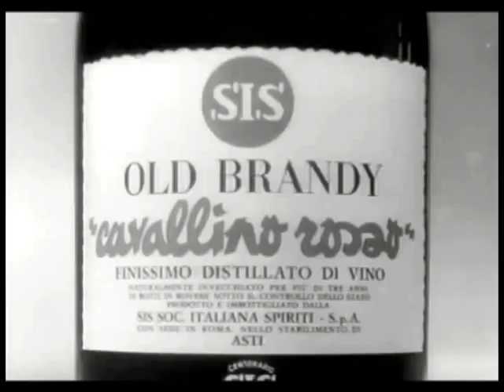Nino Benvenuti a Carosello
Il 3 gennaio 1957 nasceva Carosello, e con lui le centinaia di personaggi e le migliaia di slogan pubblicitari che lo hanno caratterizzato fino al 1977. Per saperne di più, cliccate qui sotto: